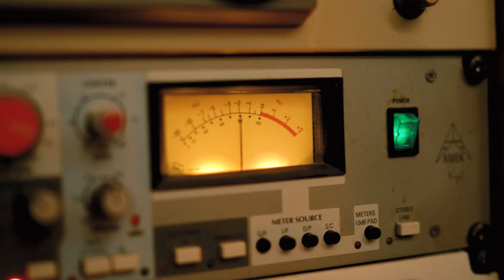Foukal a Romanutti - Gejzír (Videoklip k filmu SAMI DOMA)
VIDEOKLIP K FILMU ,,SAMI DOMA" - V KINECH OD 16. 11. PO CELÉ ČR.

TEXT PÍSNĚ:

Pojď dál a klidně zůstaň se mnou
vždyť přeci lepší je to ve dvou
boty si dej do botníku
hele druhej klíč, máš to ale kliku
co víc si můžem přát

Dobré ráno kamaráde můj
pro mě se s kávou nezdržuj
tak jo, v týhle naší vile
bez patosu, bez urážky, stále důvěřivě,
a tak může začít flám.

Proč né my? Proč né já?
Nikdy jsem na světě víc legrace nezažil.
Proč né my, ty a já,
na věky věků se o nebe neopírám.

Básník a jeho malá hvězda,
Exupéry a Honzíkova cesta,
otočme list, ze života knihy budeme si číst,
Bože, jak mám to rád.

A když se ptáš co, tak je to láska - přátelská
jako jehla a gramofónu deska,
hraje trochu melancholicky
spolu, a sami doma, sami jako vždycky
ale teď už musím dál.

Proč né ty? Proč né já?
Nikdy jsem nic lepšího na světě nepotkal.
To jsme my -
ty a já jsme si na věky věků neslíbili
touha, stanice dlouhá, oponou svět prolíná…

// recitativo //

Tenhle bál,
kdy taneční partie do rytmu kvapíku bezelstně utíká do šatny pro baloňák
a celý sál, se s potleskem zhasíná a těžká víčka značí,
že s koncem se sluší říct na shledanou.

Na slova a hudbu Jana Foukala a Alberta Romanutti
Recitativ: Giulio Zannol
Režie videoklipu: Pavel Borovička
Spolupráce: Vít Linek, Adam Kořínek
Mix & master: Albert Romanutti
Produkce: Film Kolektiv
Poděkování: Ondřej Beránek, Martina Knoblochová, Sára Tesfaye, pes Kubrick